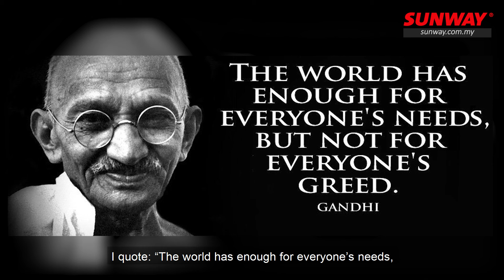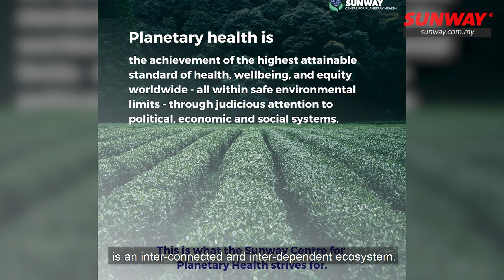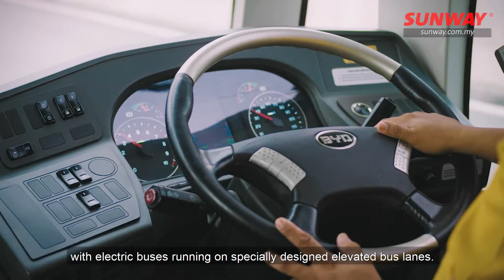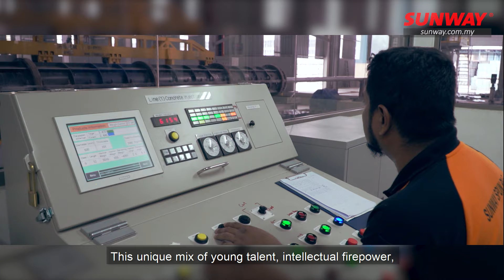The Role of Educational Institutions in Building a Better Tomorrow for Future Generations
At the Expo 2020 hosted by Dubai in United Arab Emirates, Tan Sri Dr. Jeffrey Cheah, founder and chancellor of Sunway University and founder and chairman of Sunway Group shares his vision on opportunities in knowledge and learning, and calls for a major transformation of our current education system while underlining the crucial role that educational institutions play in building a better tomorrow for future generations.